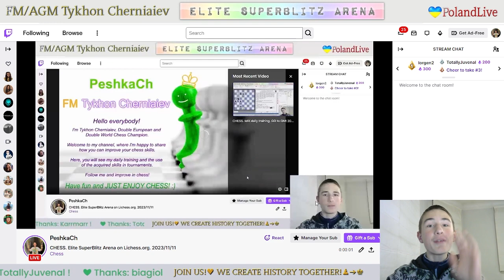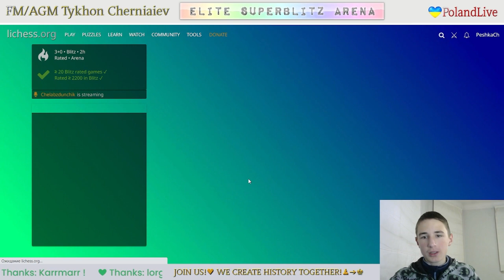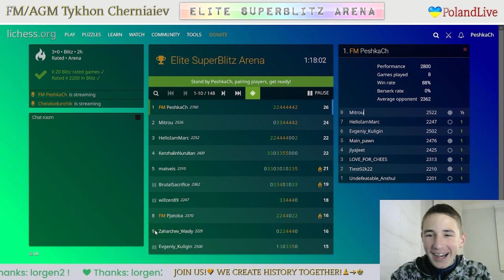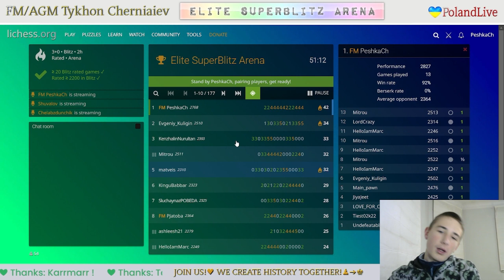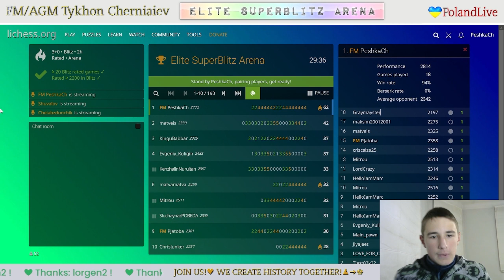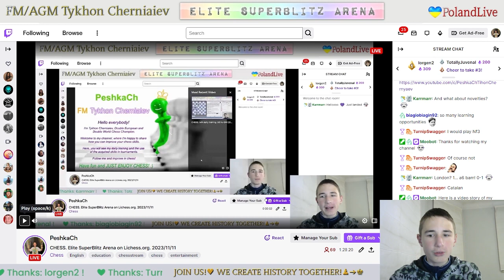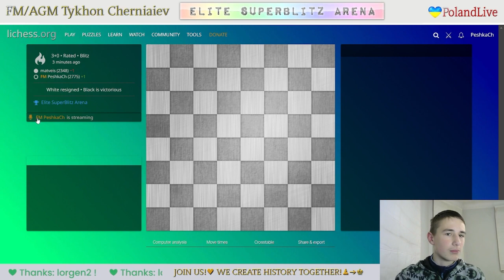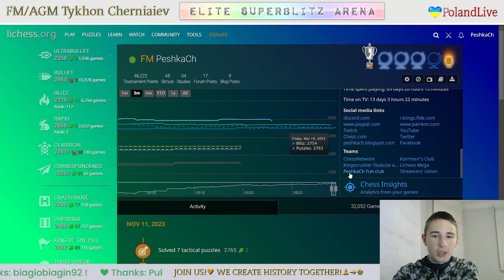CHESS. Elite SuperBlitz Arena on Lichess.org. 11/11/2023